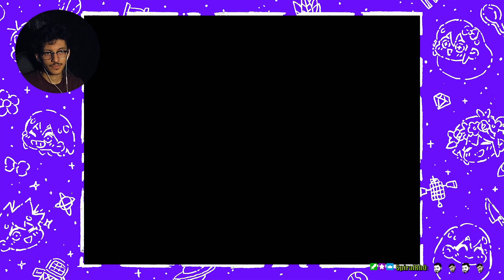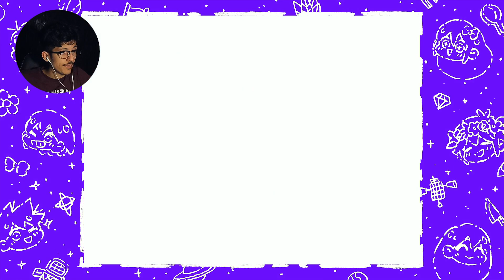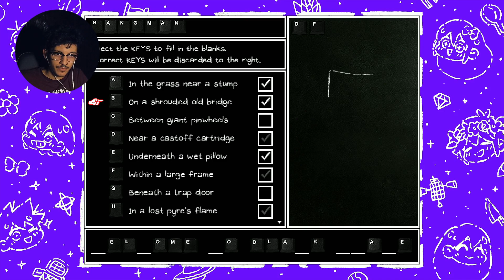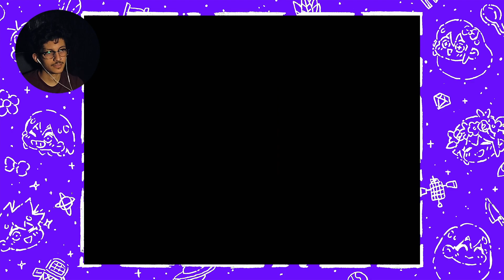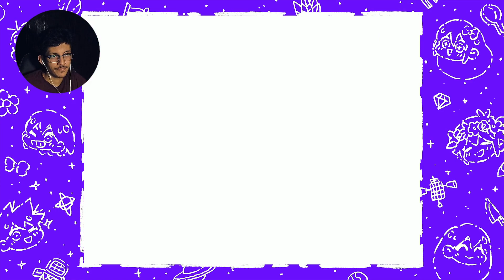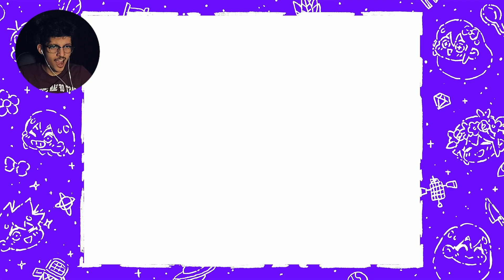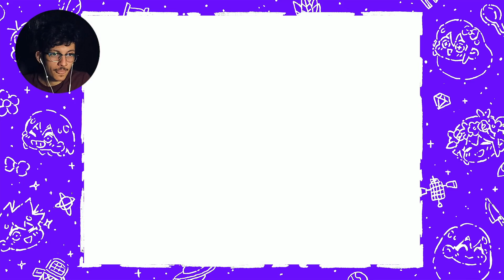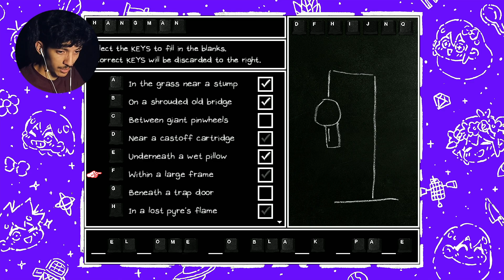Mr.Jawsum, What Big Teeth You Have | Shiz Plays Omori (Part 13)